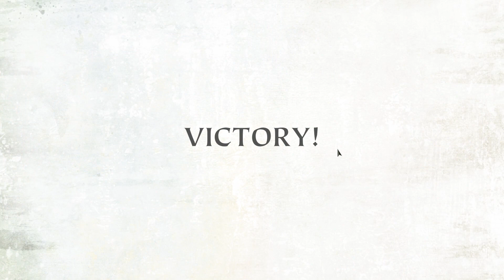24 - Warhammer Quest 2 End Times - Talabecland - Act IV - Fake Lambs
Hello Welcome to my playthrough of Warhammer Quest2: End Times Talabecland Act IV Fake Lambs which is an addictive mix of role-playing and strategy.

In Warhammer Quest 2: The End Times, you will lead your warriors across a war torn land and into dungeons for wealth and glory! Swing swords, fire arrows and cast spells as you fight through the denizens of Chaos that threaten the Warhammer world. Success in battle is rewarded with new weapons, armours, skills and treasure...

Explore a war-torn fantasy world!
Be on your guard as you travel through a world in turmoil. The road holds danger for the heedless traveller, but rich rewards for the wary hero.

Explore three regions, each with their own enemy sets, objectives and multi-part campaign quests.
Visit towns to barter in markets, discover new quests, and level up your warriors to gain new skills and gameplay possibilities.
Paths between dungeons are littered with events and opportunities to improve your chance of victory in the next turn based battle!